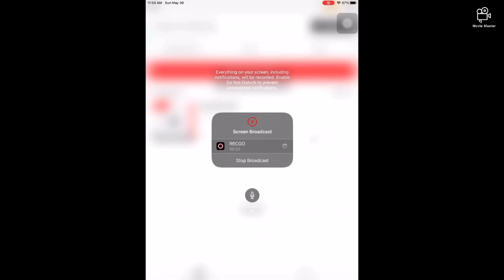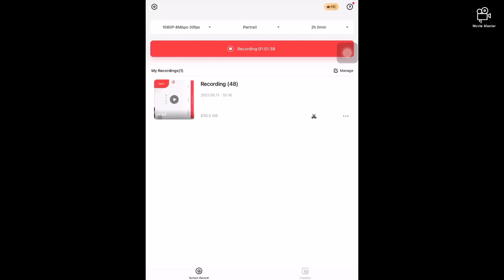My Barbershop is making bank EP 2 | Barbershop Tycoon